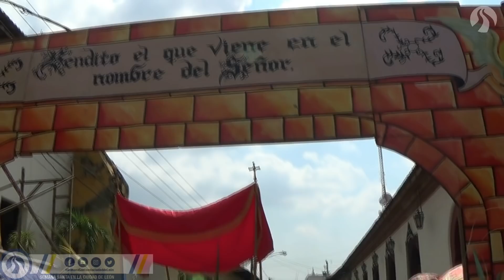[PROCESIÓN DEL DOMINGO DE RAMOS SEÑOR DEL TRIUNFO ENTRADA TRIUNFAL 2019]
Entrada Triunfal de Jesús del Triunfo en La Real Basílica Catedral de León.